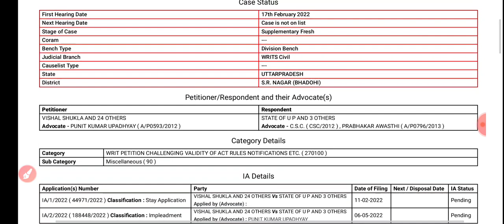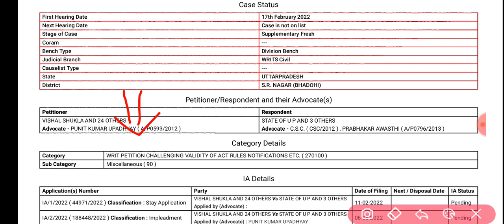UP ITI Instructor Recruitment 2022 Latest News, Court Case Status, Exam Date, PET हटेगा या नहीं?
UP अनुदेशक भर्ती 2022, Latest Exam Update, ITI Instructor Vacancy 2022 का Exam कब होगा? Latest News, ITI Instructor Exam 2022

ABOUT CHANNEL
Regards:-
SUCCESS CAREER